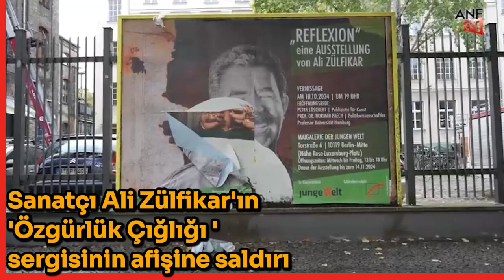Sanatçı Ali Zülfikar'ın “Özgürlük Çığlığı “ sergisinin afişine saldırı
Almanya’nın başkenti Berlin'de sanatçı Ali Zülfikar'ın " Özgürlük Çığlığı" isimli Kürt Halk Önderi Abdullah Öcalan'ın bulunduğu eserinin afişleri çeşitli yerlerde yırtılmış ve zarar görmüş halde bulundu.

ANF/BERLİN
Sanatçı Ali Zülfikar, bu saldırıyı sanata ve özgür düşünceye yönelik bir müdahale olarak nitelendirdi. 10 Ekim'de açılışı yapılacak olan serginin, karşılaşılan olumsuzluklara rağmen sanatseverlerin katılımına açık olacağı belirtildi.

Sanatçı Ali Zülfikar Köpenickerstr. 188/187 adresinde bulunan sergi afişlerine yapılan saldırıya dair değerlendirmesinde, “bizim afişimizde düşmanlık değil, barış isteyen bir sanatçının çabası yer alıyor. Sergimiz, yalnızca bir sanat etkinliğidir. Serginin amacına ters düşen bu tür vandalist davranışları elbette kabul etmiyoruz. Bunun yanı sıra sergimizin engellenmesine de izin vermeyeceğiz. Benim bu konuda duruşum nettir. Sergimizi destekleyen diğer kurumlar da benimle aynı fikirdeler. Sergimizi gerçekleştirecek olmaktan mutluyum ve her türlü provokasyona rağmen bu sergi hayata geçecektir" diye konuştu.

Ali Zülfikar’ın sergisinin açılışı 10 Ekim 2024 tarihinde saat 19:00’da Torstraße 6,10119 Berlin adresinde yapılacak.